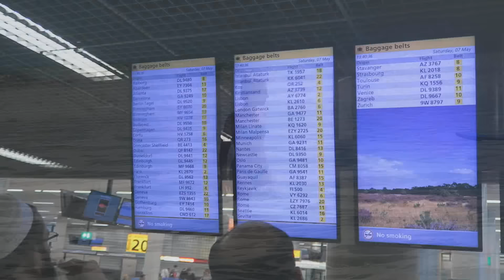BALI & GILI REIS 2016 - Sfeervideo | Sarah Rebecca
In deze sfeervideo nemen Marco en ik jullie mee op reis! We zijn met backpack gaan reizen en hebben verschillende plekken op Bali bezocht en zijn naar Gili geweest.

UPLOADS iedere maandag, woensdag en zaterdag